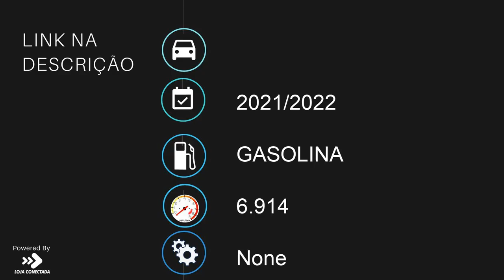KAWASAKI NINJA ZX-10R ABS - 2022 - Bragança Paulista/SP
Dados do Veículo
Veículo: KAWASAKI / NINJA ZX-10R ABS
Ano: 2021/2022
Combustível: GASOLINA
Portas: None
Câmbio: None
Cor: VERDE
KM: 6.914

✅ ABS
✅ Parabrisa - Bolha
✅ Controle de Velocidade